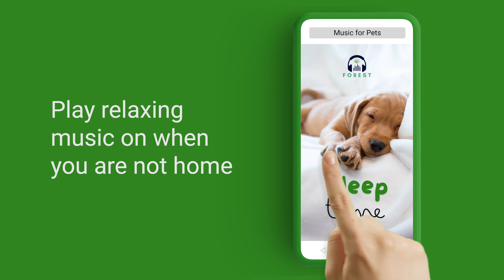Forest Music for Pets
Award-winning producer and songwriter Andrew Wright, in partnership with musician and co-producer Miguel Laborde, has ventured into an innovative musical endeavor titled "Forest," a project that resonates at the unique frequency of 432 Hz. This collaboration seeks to produce not only captivating music but also compositions that contribute to the spiritual evolution of its audience.

Forest's compositions are purposefully crafted to facilitate meditation and relaxation, appealing to both human and animal listeners alike. By harnessing the harmonious vibrations of 432 Hz, the music aspires to create an atmosphere of serenity and emotional balance.

The latest expansion of the Forest initiative introduces "Forest YouTube Pets," an exclusive channel dedicated to celebrating the deep connection between humans and animals. This platform features engaging interviews with pet owners, pet-related entrepreneurs, and enthusiasts from diverse backgrounds. Whether viewers cherish cats, dogs, rabbits, birds, or any other beloved companions, this channel serves as a vibrant hub honoring the unique bond shared between humans and their animal counterparts.

Through these creative ventures, Forest endeavors to cultivate a community that not only appreciates music as a tool for holistic well-being but also embraces the profound relationship humans share with the animal kingdom. The Forest experience extends beyond traditional artistic expression, inviting audiences into a realm of interconnectedness and mindful engagement.